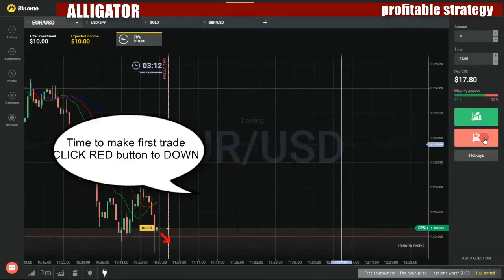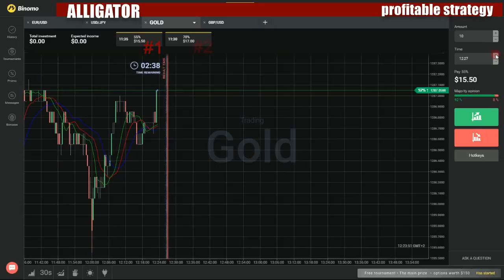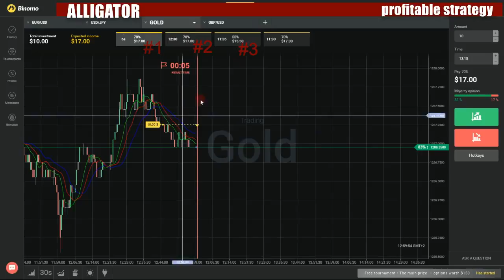Binary options profitable strategy - How to make money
My favorite movies:

CATCHEYE Vol.75 Amateur Girl's First Exposure: Juri Momose
CATCHEYE Vol.76 Picking Up Travel: Kana Hasuba
CATCHEYE Vol.77 Exposure Hot Springs Affair Travel: Mana Funaki
CATCHEYE Vol.78 Ero Amateur: Ayame
CATCHEYE Vol.79 Picking Up Travel: Chie Nito
CATCHEYE Vol.80 That Beauty Madam Becomes Out of Control: Chihiro Uehara
CATCHEYE Vol.81 the Office Lady Who Works at AV: Hitomi Itoi
CATCHEYE Vol.82 That Hot Busty Wife Shaves Her Pubic Hair: Kaori Nakanishi
CATCHEYE Vol.83 the Busty MILF Loves Golf: Minami Waki
CATCHEYE Vol.84: Saori Aine
CATCHEYE Vol.85 Beautiful Wife Exposure Journey: Kana Aizawa
CATCHEYE Vol.86 Beautiful Office Lady... Handling Claim with Her Body: Sena Sakura, Rin Yuuka
CATCHEYE Vol.87 A Big Tits Girl Fuck in her Daddy's Favorite Car.: Yukina Shimizu
CATCHEYE Vol.88 Fall in Love with That Girl..: Kotomi Asakura
CATCHEYE Vol.89 On-the-Spot Visiting Your House: Rika Shimazaki
CATCHEYE Vol.90 Gangbang after School: Sumire Matsu, Ayumi Iwasa, Meari Hayakawa
CATCHEYE Vol.91 Tobikko Vibrator Walking: Karen Shinjo, Ririka Okuno
CATCHEYE Vol.92 Followed by Intruder: Erena Yamamoto
CATCHEYE Vol.93 Affair with The Girl Wearing Super Ero Swimsuit: Rina Kiuchi
CATCHEYE Vol.94 Amateur Gachinanpa: Airi Sawada, Tomoko Tsurumi
CATCHEYE Vol.95 H with Bikini Girl: Keina Sumitomo
CATCHEYE Vol.96 Madam Plays with Remote Vibrator: Ayano Mimura
CATCHEYE Vol.97 Pick Up Chicks In Tokyo: Saki Matsuura, Kyouka Ishimoto
CATCHEYE Vol.98 a Butiful Girl Tries Outdoor XXX: Keiko Kitano
CATCHEYE Vol.99 Shaved Pussy Girl Wannabe Idol: Wakana Akimoto, Aina Sugimoto
Detective: Shizuka Minami, Aika
Ladies Golf Cup: Parts 1 ~ 3
Rui Hazuki
The Limit of Her Pussy: Yui Ayana
The Monster Cock: Rukia Mochizuki, Anri Suma
Twentieth Century Girls Part. 1~4: Ayaka Minami, Hina Mitsuki
Catching Dreams: The Series
Catching Hell
Ancient Rivalries
Behind the Scenes
Bent
Cluster Chuck
Deadly Wager
Devil's Ledge
Lost at Sea
Numbers Games
Shark Thirty
Who's Your Sea Daddy?
Wrecked
Catching History's Criminals: The Forensics Story
A Question of Identity
Instruments of Murder
Traces of Guilt
Catching Kelce
50 Girls, 1 Tight End
A Novel Romance
Backstabbing Besties
Catching Kelce Preview Special
Let the Games Begin
Romance at Red Foo's
Walk of Shame
Who Caught Kelce?
Catching Milat
Catching Monsters
Bluefin Battle
Feast or Famine
Last of the Giant Bluefin
Titan Tuna
Tug of War
Catching the Killers
Catching Up with the Cappuccinos
A Very C Pilot
Caps Find Their Calling
Ceeping Cute
Charity, with a C
Custody?!
Catching Up With
Catchword
CatDog
A Dog Ate My Homework/The End
A Very CatDog Christmas
Adventures in Greaser Sitting/The Cat Club/Cat Diggety Dog
All About Cat/Trespassing
Armed and Dangerous/Fistful of Mail!
Cat Gone Bad/The Old CatDog and the Sea
CatDog 3001/Cloud Bursting
CatDog and the Great Parent Mystery
CatDog Candy/Movin' on Up
CatDog's End/Siege on Fort CatDog
CatDogula
Cliff's Little Secret/Freak Show
Climb Every CatDog/The Canine Mutiny
Cone Dog/The Ballad of Ole' 159
Dem Bones/Winslow's Home Videos/You're Fired
Diamond Fever/The Pet
Dog Gone/All You Can't Eat
Dog Power/It's a Jungle in Here!
Doo Wop Diggety/CatDogumentary
Escape from the Deep End/The Collector
Extra! Extra!/CatDog Squared
Fetch
Fire Dog/Dog Show
Flea or Die!/CatDog Food
Fred the Flying Fish/CatDog Divided
Full Moon Fever/War of the CatDog
Hail the Great Meow Woof/Battle of the Bands
Harasslin' Match/Dog the Not-So-Mighty
Home Is Where the Dirt Is/New Leash on Life
It's a Wonderful Half Life/Shepherd Dog
Just Say CatDog Sent You/Dog's Strange Condition
Kooky Prank Day/Back to School
Let the Games Begin/Winslow Falls in Love
Lube in Love/Picture This
Mean Bob, We Hardly Knew Ye/CatDog's Adventures in Winslowland
Monster Truck Folly/CatDog's Gold
Neferkitty/Curiosity Almost Killed the Cat
New Cat in Town/CatDog's Booty
New Neighbors/Dead Weight
Nightmare/CatDogPig
Party Animal/Mush, Dog, Mush!
Pumped/Dummy Dummy
Remain Seated/CatDog Catcher
Rinky Dinks/Hypno-Teased
Rodeo CatDog/Teeth for Two
Royal Dog/Springtime for CatDog
Safety Dog/Dog Come Home!
Seeing Eye CatDog/Beware of Cliff
Send in the CatDog/Fishing for Trouble/Fetch
Showdown at Hole 18/Sneezie Dog
Shriek Loves Dog/Work Force
Shriek on Ice/No Thanks for the Memories
Silents, Please!/Gorilla My Dreams
Smarter than the Average Dog/CatDog Doesn't Live Here Anymore
Spaced Out/Nine Lives
Squirrel Dog/Brother's Day
Stunt CatDog/Greasers in the Mist
Sumo Enchanted Evening/Hotel CatDog
Surfin' CatDog/Guess Who's Going to Be Dinner!
Sweet and Lola/Rich Shriek, Poor Shriek
Talking Turkey
The Geekers/The Golden Hydrant
The House of CatDog/CatDog Campers
The Island/All You Need Is Lube